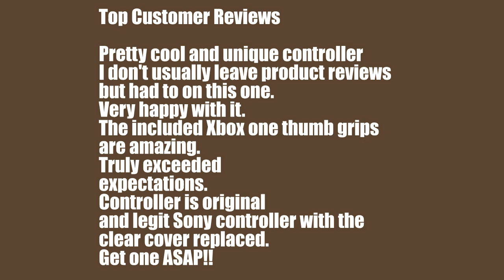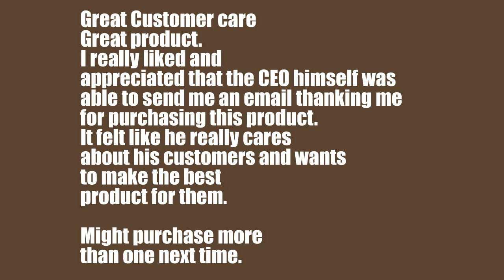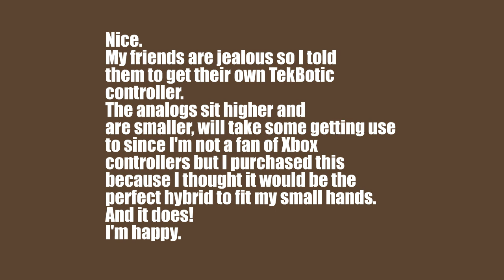New Unique PS4 Custom Controller Dark Ice Edition DualShock 4 with Xbox One Style Analog Stick Grips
New unique PS4 Custom Controller Dark Ice Edition (DualShock 4)

 with Xbox One Style Analog Stick Grips & Play and Charge
Cable

Top Customer Reviews

Pretty cool and unique controller
I don't usually leave product reviews but had to on this one. Very happy with it. The included Xbox one thumb grips are amazing. Truly exceeded expectations. Controller is original and legit Sony controller with the clear cover replaced. Get one ASAP!!

Great customizations were made to this controller. The thumb sticks are Xbox one style that's provide better grip. The crystal case looks amazing versus regular black or white. The package also included a braided long micro usb cable for charging and playing at the same time which is awesome. This controller is one of the best ever used thinking about buying another one!

Nice. My friends are jealous so I told them to get their own TekBotic controller. The analogs sit higher and are smaller, will take some getting use to since I'm not a fan of Xbox controllers but I purchased this because I thought it would be the perfect hybrid to fit my small hands. And it does! I'm happy.

Great Customer care
Great product. It felt like he really cares about his customers and wants to make the best product for them. Might purchase more than one next time.

Faaaaaantastic
Super comfortable controller! I love the custom thumb sticks. A+ Seller.